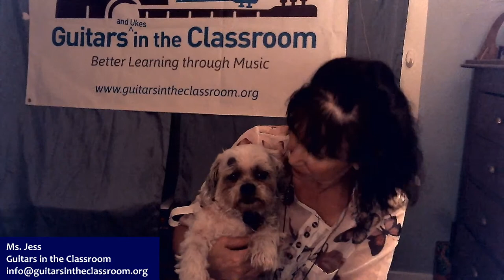Guitars in the Classroom Pajama Party Jam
Our Open Community Friday Night Bedtime Sing-along and Wind Down for All Ages